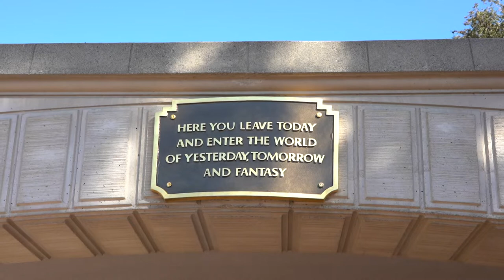Disneyland Our Amazing One on One Time With Sally & Jack Skellington Nightmare Before Christmas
On our most recent visit to Disneyland we waited for one on one time with Sally and Jack Skellington from the Nightmare Before Christmas. We also met another wonderful family and Bill walked them right on Haunted Mansion Holiday. Have an awesome day, Billisa